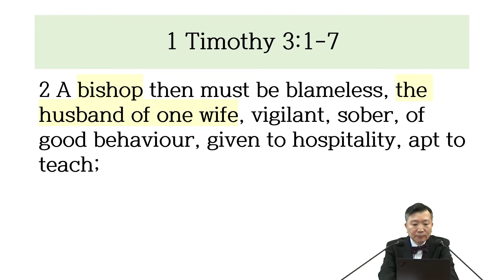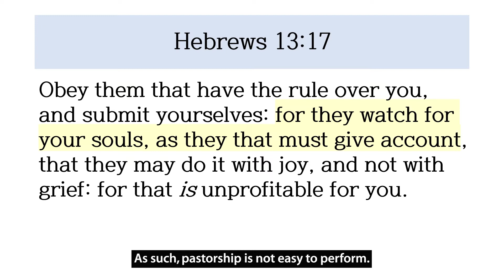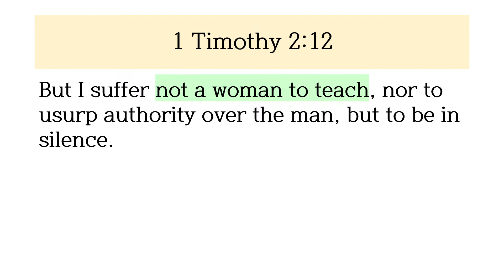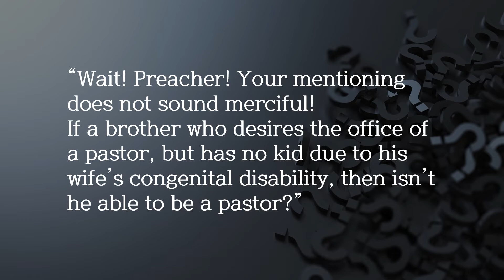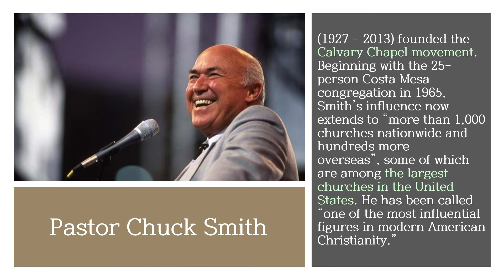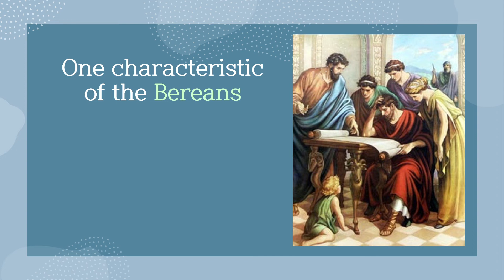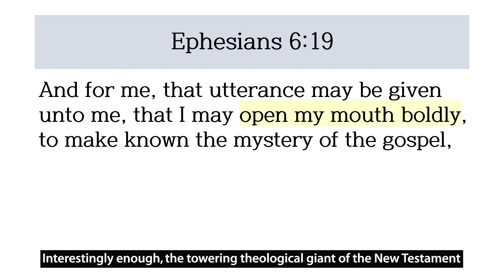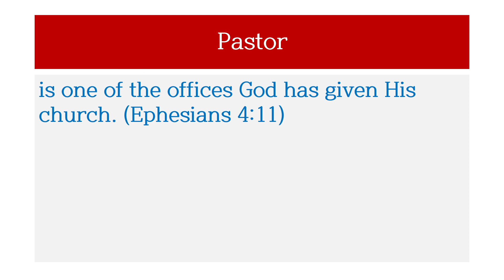Five types of persons Pastors need 목사에게 필요한 다섯 사람 (Dr. Hann Tchah 차한박사) - 2021/06/13